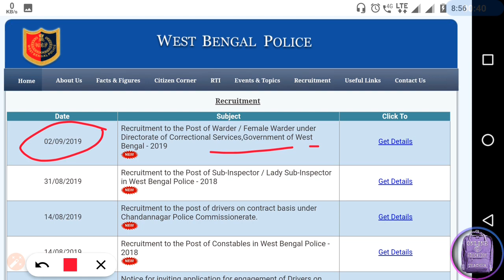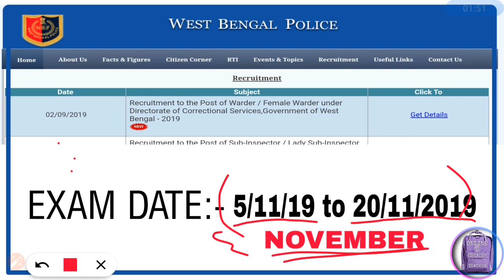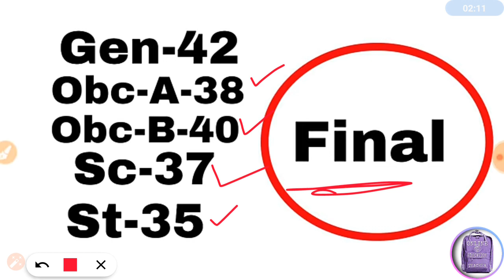Abgari police exam date 2019 | Abgari police expected exam date | wb excise constable exam date2019